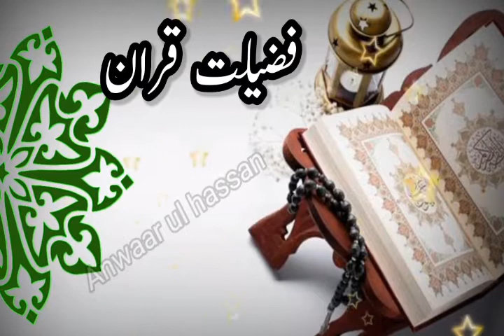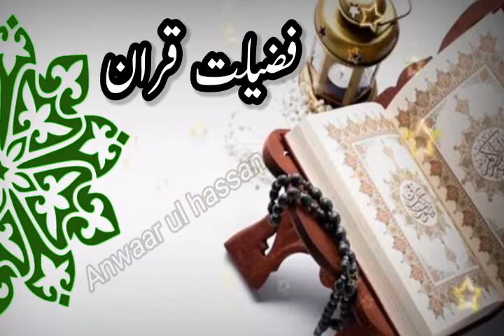Quran ki Fazilat bayan | Quran ki Fazilat bayan 2022 |New Latest Bayan 2022|New ramzan mubarak bayan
New Latest Bayan 2022
New life Changing Bayan
Quran pak parhna
Quran ki Fazilat
Quran Parhne Ki Fazilat
quran ki fazilat
quran ki ahmiyat aur fazilat
quran ki barkat urdu
quran ki tilawat karne ki fazilat
quran yaad karne ki fazilat
Quran ki Fazilat
quran parhne ke fayde
quran parhne ka faida
quran parhne ka tarika
quran ki fazilat bayan
quran ki fazilat bayan 2022
quran ke fayde
quran pak parhne ki fazilat in urdu
quran pak parhne ki fazilat
daily quran parhne ki fazilat
quran parhne ki fazilat azmat quran bayan azmat quran bayan
azmat quran ka bayan 2022
azmat quran bayan
quran ki shan bayan
quran ka bayan
quran pak ki fazeelat
quran pak ki fazilat
quran pak ki shan
quran ki ahmiyat
quran ki azmat bayan
new bayan 2022
quran ki ahmiyat fazilat
quran ki fazilat aur ahmiyat
fazail e quran bayan
emotional bayan